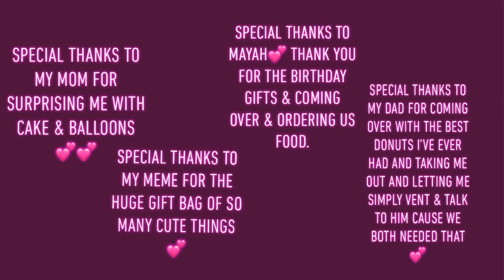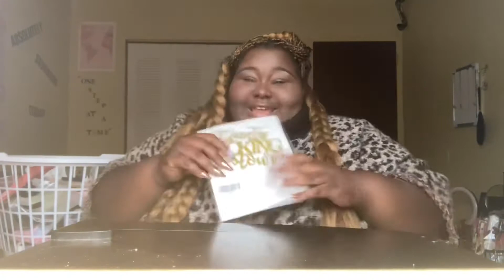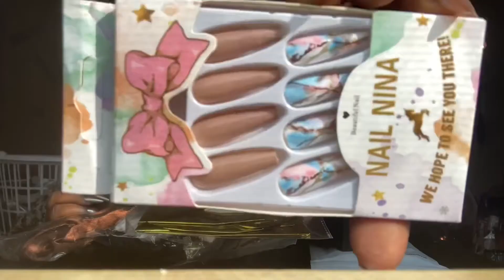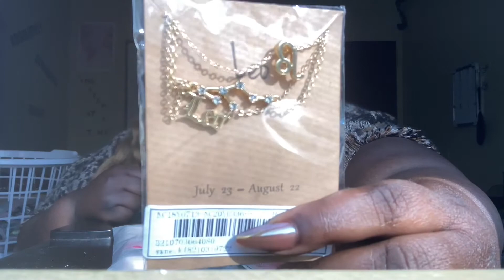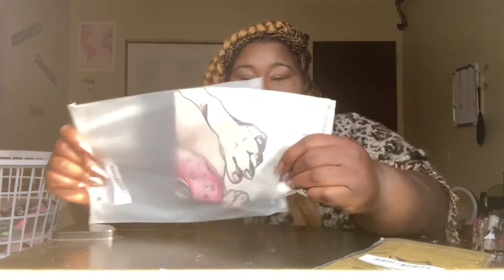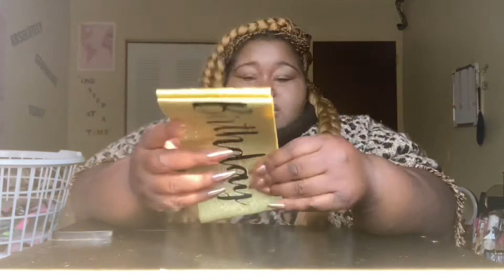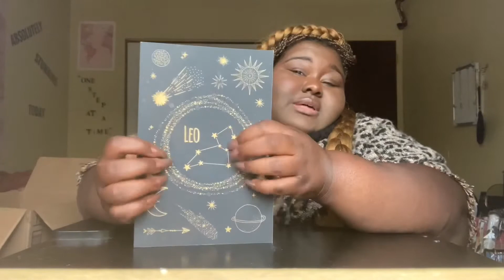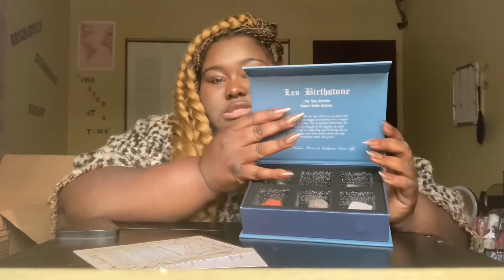What I Got Myself For My 24th Birthday!!!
Hi Beautiful People It’s Just Zhar Here!!!
I Truly Am Extremely Grateful For Every Single Person Who Supports My Dream. I Will Forever Cherish All Of You For Making This Happen For Me.